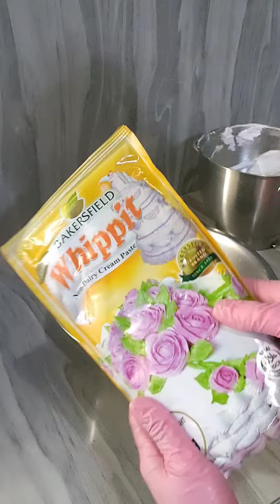How to Prepare Whippit Frosting || Icing